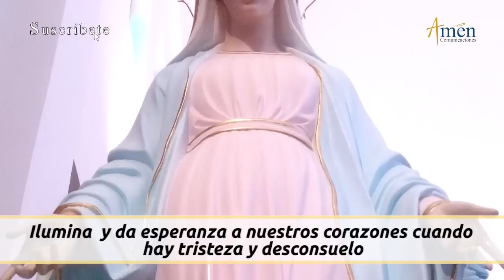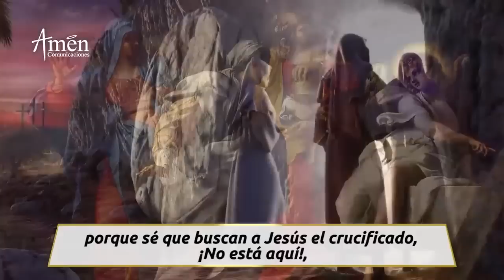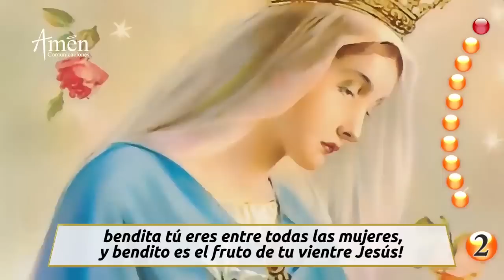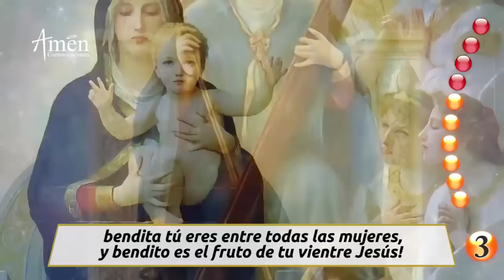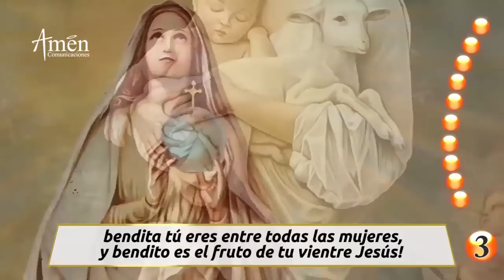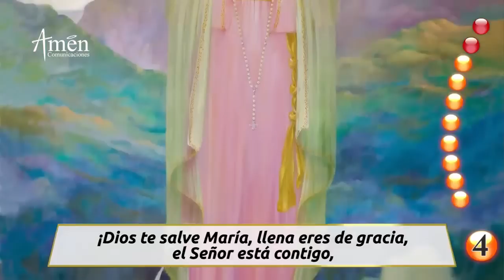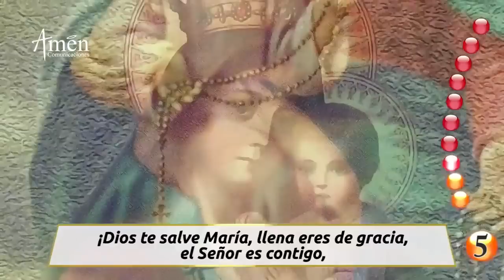Santo Rosario de Hoy Miércoles 27 de Julio 2022 l Padre Carlos Yepes l Católica l María l Amén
👉Misterios Gloriosos